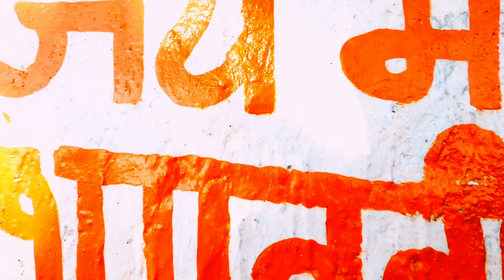3 February 2024